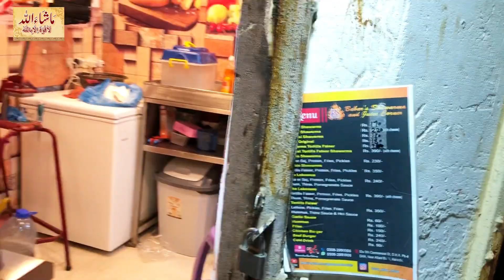Dilber Bhai Say Meeting | Bachy Khala ky Ghar Rukny Gay | Rabia bilal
Rabia bilal vlog.

Rabia bilal daily vlog
Rabia vlog
Rabia bilal
Dilber Bhai say Meeting
Daily vlog
New Vlog
Vlogger
Vlogging
Blogging
blogger